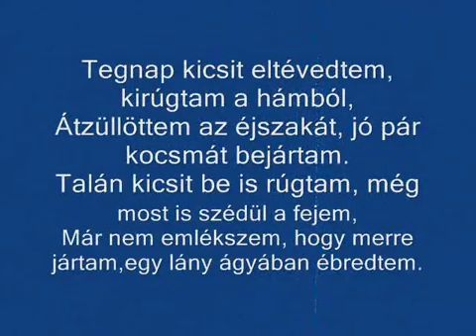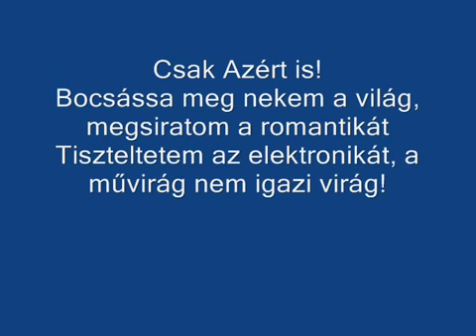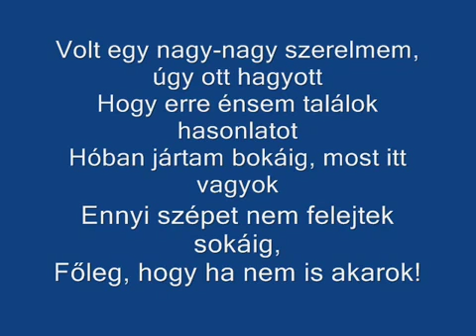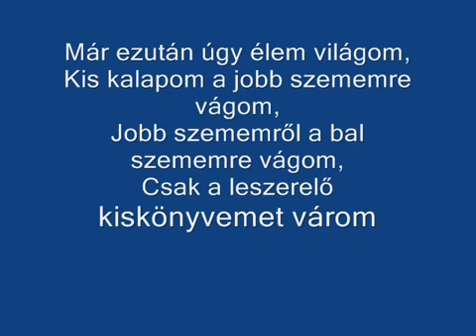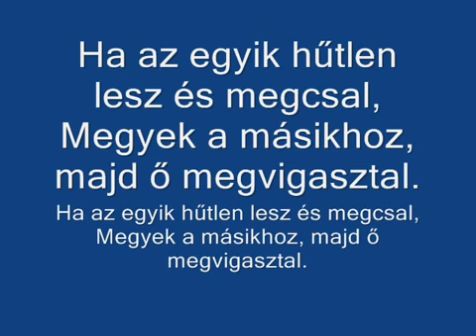Németh Tibor Dabronc Ma este Drágám mix